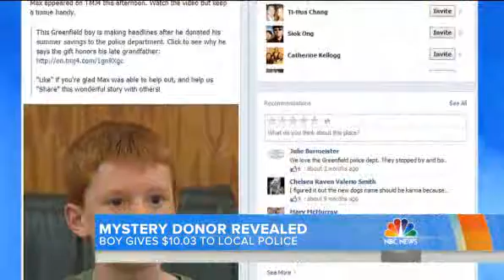Boy who donated savings of $10.03 to police ID'd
The mysterious contributor who donated $10.03 to the Greenfield, Wis., police department shortly after the anniversary of 9/11 has been revealed. The 11-year-old boy said he learned about the Sept. 11 attacks in school and has been collecting money to donate since April.